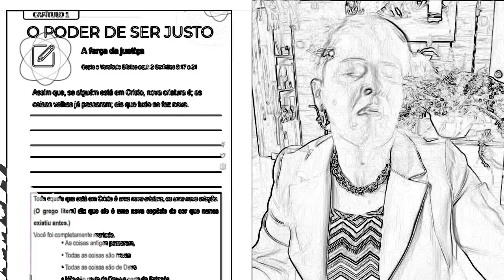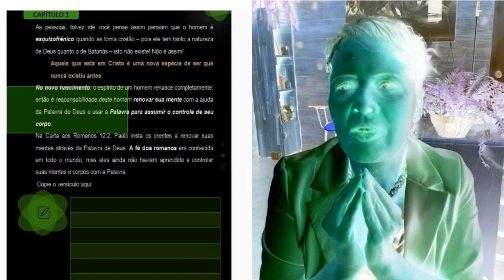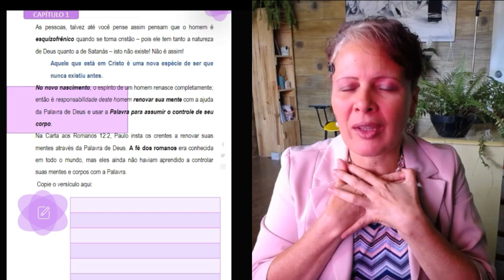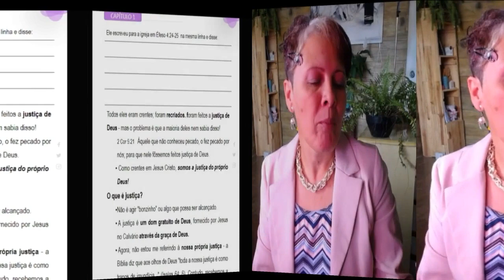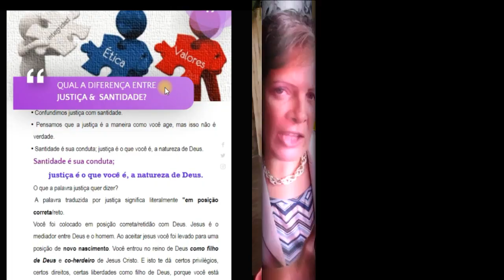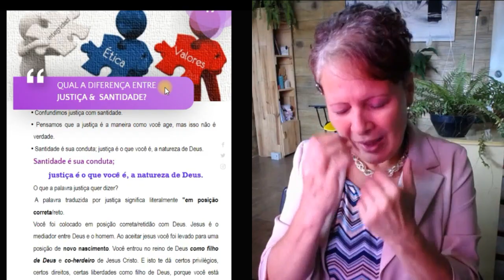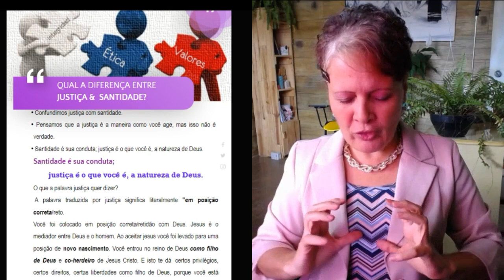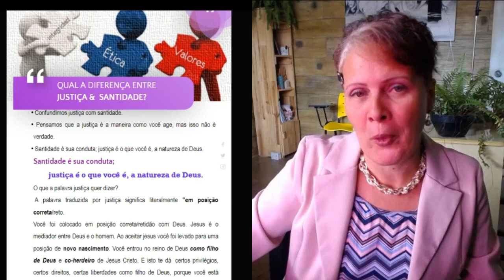Aula 2/Nova Criatura e O Poder da Justiça de Deus/ Formação de Obreiros/Básico Em Teologia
O Pilar da Nossa Identidade em Cristo - Justiça de Deus - ser Nova Criação.  Nesta matéria estamos estudando o fundamento da vida cristã. A base de tudo - Você é Nova Criatura em Cristo.  O que significa ser Nova Criatura?
Ninguém consegue andar no espírito se não for a partir do conhecimento de que somos Nova Criatura em Cristo Jesus.

ASSISTA A AULA
Eu-logia: Qual é a Distinção Entre Espírito Alma e Corpo

*   A Poder da justiça
Todo aquele que está em Cristo é uma nova criatura, ou uma nova criação. (O grego literal diz que ele é uma nova espécie de ser que nunca existiu antes.)
* Você foi completamente recriado.
* As coisas antigas passaram,
* Todas as coisas são novas
* Todas as coisas são de Deus
Não são parte de Deus e parte de Satanás.
Aquele que está em Cristo é uma nova espécie de ser que nunca existiu antes.

No novo nascimento, o espírito de um homem renasce completamente; então é responsabilidade deste homem renovar sua mente com a ajuda da Palavra de Deus e usar a Palavra para assumir o controle de seu corpo.
Na Carta aos Romanos 12:2, Paulo insta os crentes a renovar suas mentes através da Palavra de Deus. A fé dos romanos era conhecida em todo o mundo, mas eles ainda não haviam aprendido a controlar suas mentes e corpos com a Palavra.

ANTERIORMENTE
FUNDAMENTO

A fundação ou a base sobre a qual o Espírito Santo vai construir seu Novo Eu, é a compreensão de quem esse NOVO EU  é em Cristo Jesus.
Para construir o novo Eu, Deus teve de lidar com o velho. E como Deus nosso Pai fez isso?
Simples – Ele te matou!
Como assim?
No dia que você aceitou a Cristo e reconheceu a sua condição de pecador, naquela mesma hora de sua conversão ocorreu o milagre da cruz: Sua vida velha foi transferida para Cristo na cruz, toda a sua transgressão, toda a sua condenação e pecado foi transferido para Ele. Para Deus Pai naquele momento você também foi crucificado.
King James
Fui crucificado juntamente com Cristo. E, desse modo, já não sou eu quem vive, mas Cristo vive em mim. E essa nova vida que agora vivo no corpo, vivo-a exclusivamente pela fé no Filho de Deus, que me amou e se sacrificou por mim.
E na João Ferreira
já estou crucificado com Cristo; e vivo, não mais eu, mas Cristo vive em mim; e a vida que agora vivo na carne, vivo-a na fé no filho de Deus, o qual me amou, e se entregou a si mesmo por mim.
E no batismo, você ressuscitou para a vida.
Para nosso Deus e Pai você está morto em Cristo Jesus, e a vida que você agora vive é a de Cristo. (Bom, deveria ser na experiência do dia a dia)

Deste momento em diante, as escrituras vão falar da Velha criatura e da Nova Criatura.
Ninguém toma posse da nova criatura que é sem se despir por completo da velha criatura.
Há duas naturezas competindo pelo controle do seu sistema psíquico:
O Homem Crístico – a nova criação e,
O Homem Adâmico – a velha criatura (inimiga de Deus)
Até você descobrir o seu propósito e missão de vida, comece por assimilar e apropriar do Projeto Original de Deus para TODO Homem nascido de Novo e não terá como você errar.
No que diz respeito à sua Identidade existem 4 chaves importantes para você se revestir dessa Nova Criatura:
4 Leis ou princípios que não tem como fugir ou ignorar, pois sem eles você e eu somente estaremos brincando de religião.
# 1 A GRAÇA
# 2 NOVO NASCIMENTO
# 3 A FÉ
# 4 JUSTIFICAÇÃO pela fé

Deseja ofertar? Me mande uma mensagem no meu email.

* Conheça meus Cursos online na plataforma da Udemy:

* O Homem Espiritual: Como discernir a voz do seu espírito e a de Deus.

Você vai descobrir como gerenciar a sua própria vida e o seu mundo interior.
vai aprender a ouvir a voz mais profunda de seu espírito nesta Escola da Vida Sobrenatural.
Você também vai aprender aqui comigo a andar no Espírito Santo e ser o Homem Ou Mulher que Deus projetou você para ser.
O meu papel como treinadora é te ajudar a Alcançar o seu Destino e dar frutos para o Reino.
teologia Básica para Obreiros Cristãos
Curso Gratuito de Formação para Obreiros Cristãos
O Estudo do Espírito - Pneumatologia